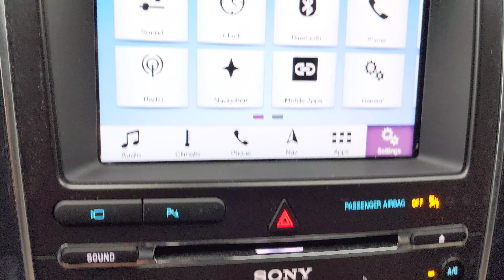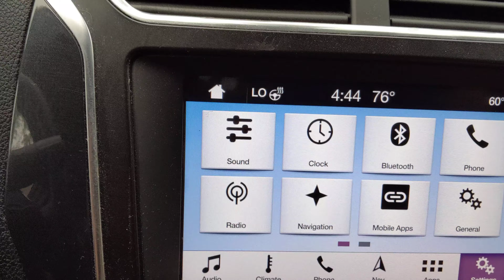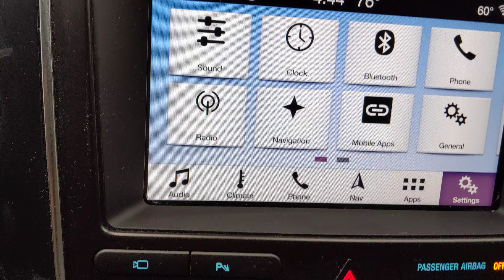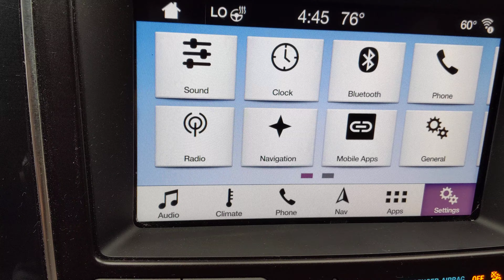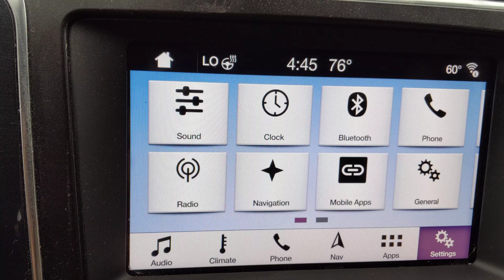2018 Ford Explorer sport ajustar El Reloj y mas opciones USB input port Facil